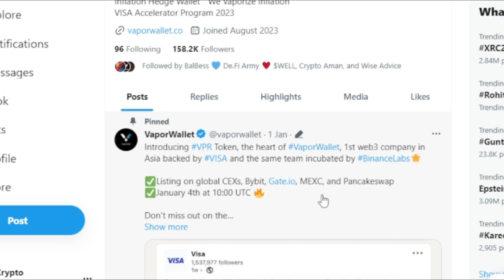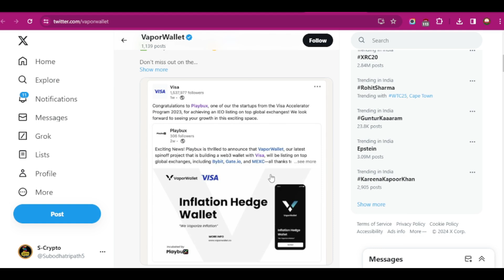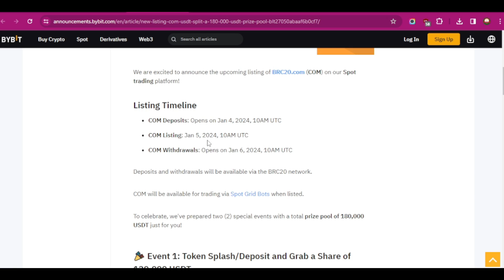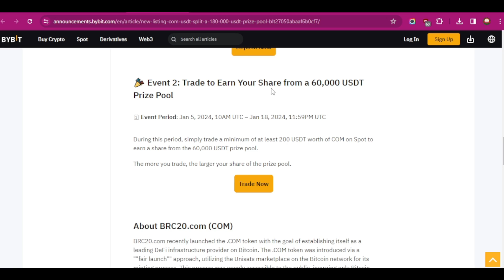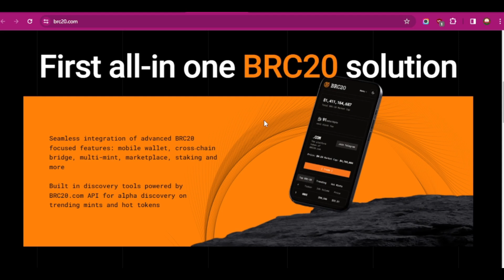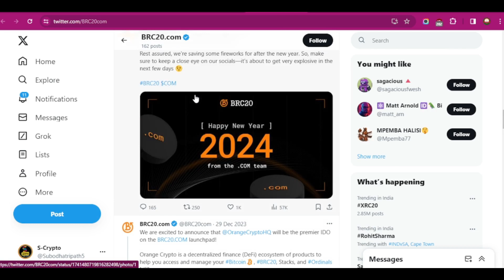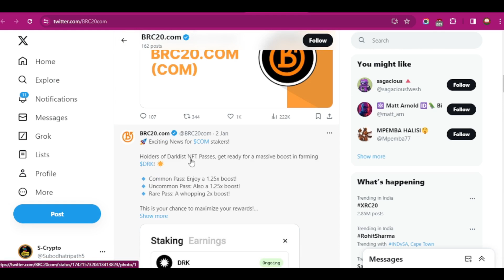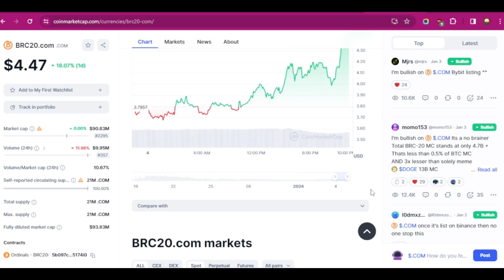🔥VaporWallet Web3| vpr coin pump💥1000% |💥First all-in one BRC20 Big One Buy Now | BRC20 ecosystem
Seamless integration of advanced BRC20 focused features: mobile wallet, cross‑chain bridge, multi-mint, marketplace, staking and more

Built in discovery tools powered by BRC20.com API for alpha discovery on trending mints and hot tokens

 💥EXCHANGE LINK 💥